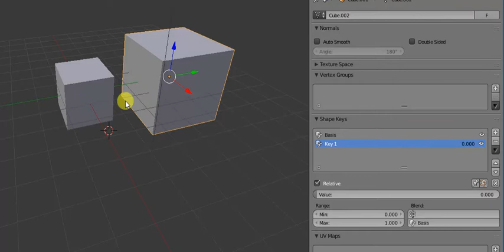transfer shape keys blender